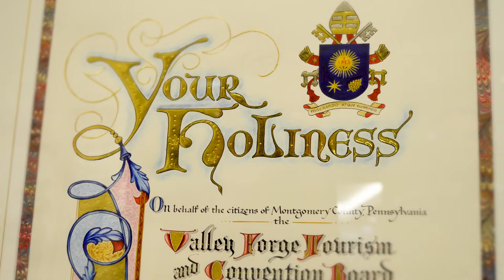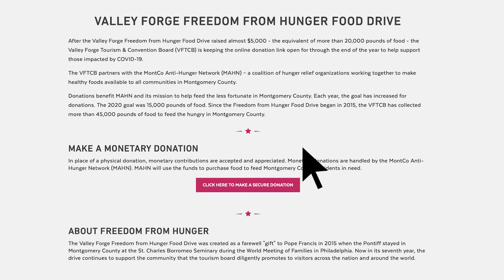Freedom from Hunger 2021